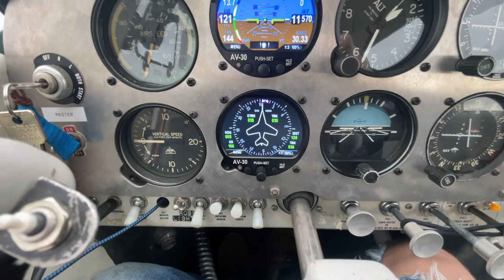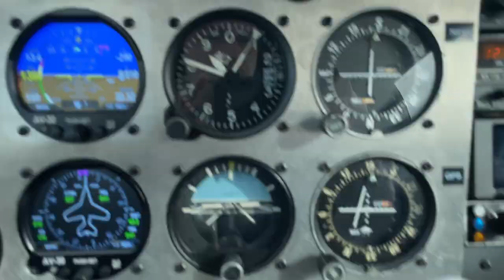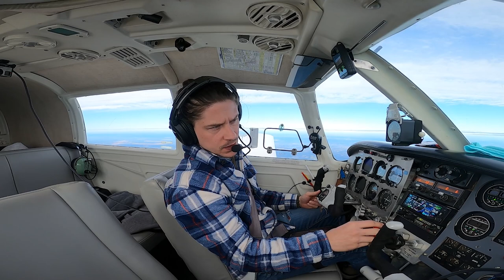I Flew 400 Miles to Have Lunch :-)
0:00 Intro/Recap
1:41 Weeks Later
2:15 Checklists
4:22 Takeoff
6:28 Story
8:02 Enroute
8:50 Decent
14:17 Landing

2m Radio